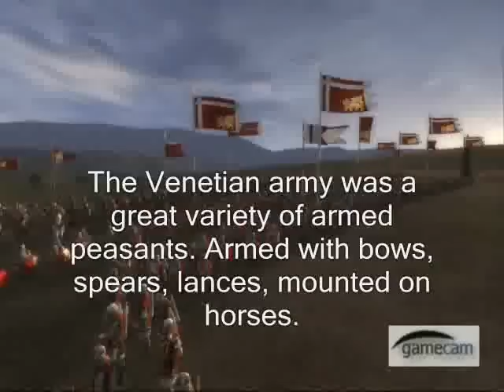Rise of the papal states ep11